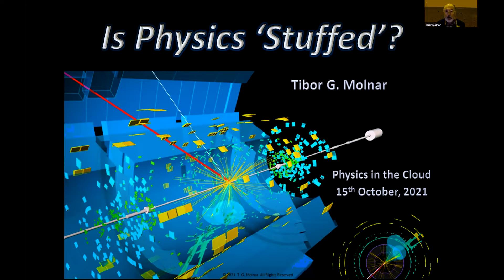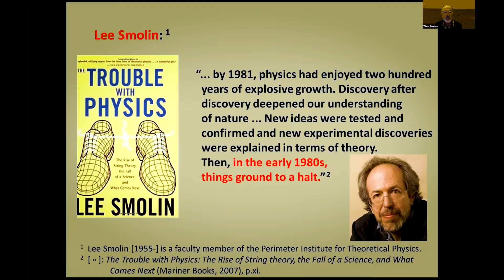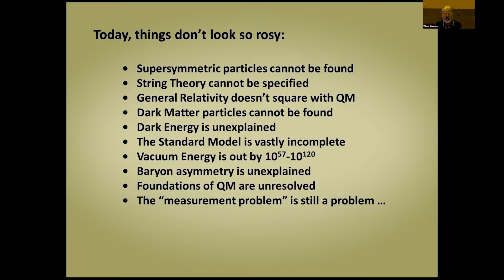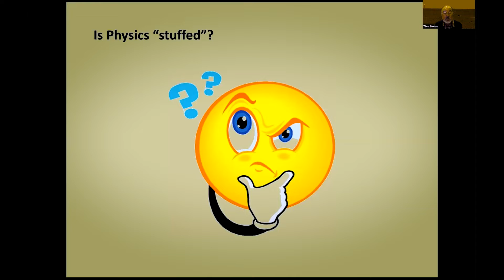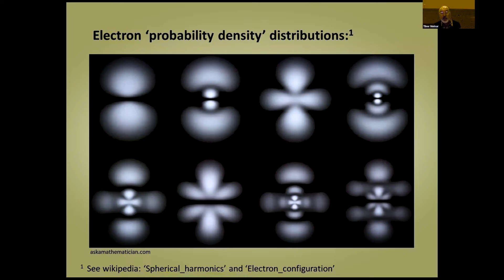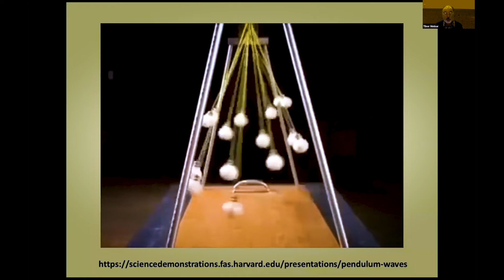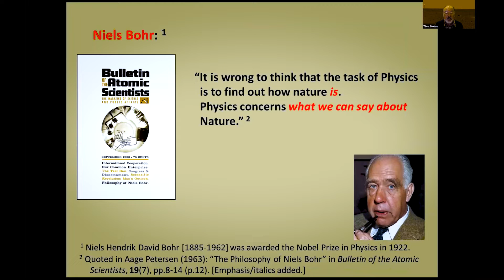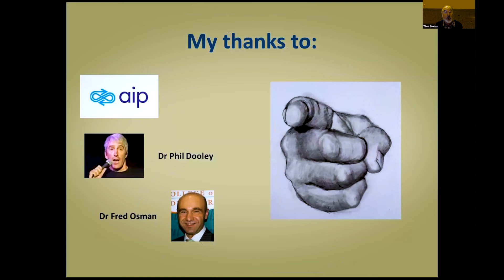Is Physics Stuffed? -Tibor Molnar: Part 4 of AIP Physics in the Cloud, NSW 2021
Philosopher Dr Tibor Molnar throws a cat amongst the pigeons, by challenging the physics orthodoxy. Yes we can describe what we see, but can we describe reality, he asks.

Hosted by Dr Phil Dooley. More about the Science in the Pub series

More creative science comedy and satire at Dr Phil's science-theatre collaboration Dramatic Scientificae